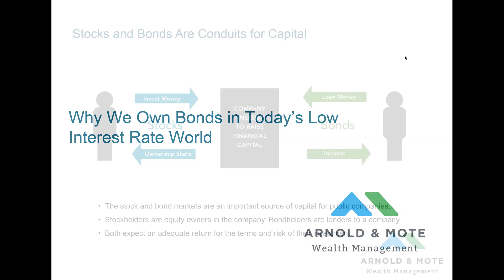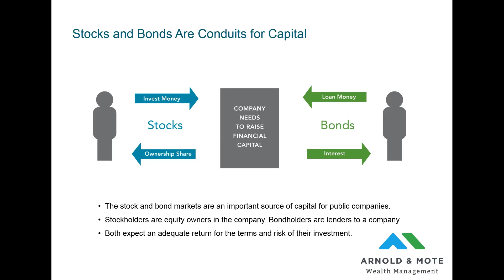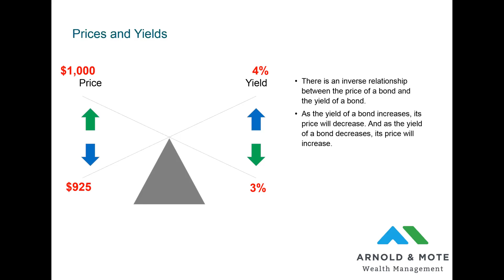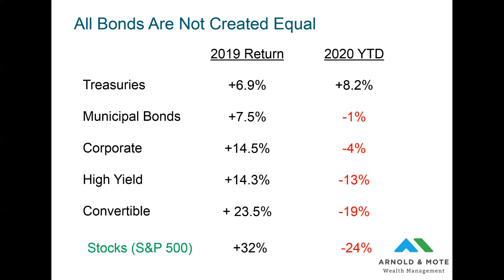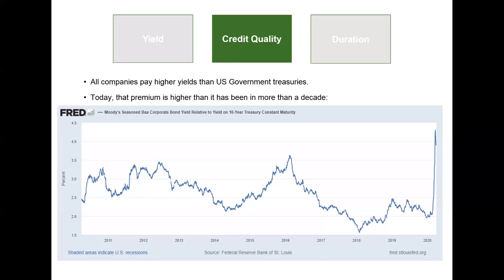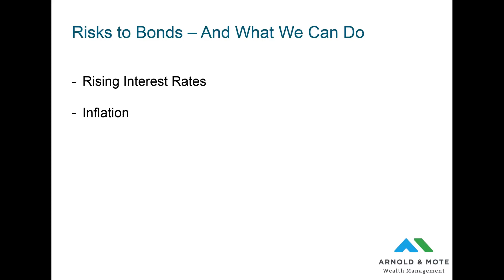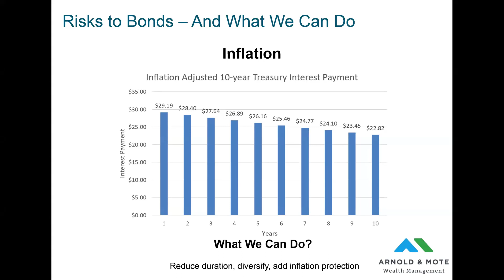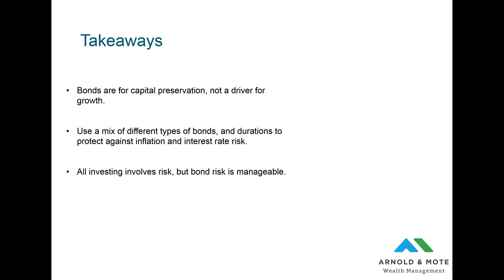Bond Investing In Today's Low Interest Rate World - Investment Asset Allocation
Why own bonds with today's record low interest rates? It turns out bonds play a very important role in asset allocation and protecting your investments.

In this video, which is a recording of a webinar done for Arnold and Mote Wealth Management clients in April of 2020, we discuss the historical returns of bonds, the potential dangers of using alternatives or riskier investments, and what we see going forward. For more on this topic, visit our comprehensive blog post

We start with some basic information on investing in bonds, and then get into how today's interest rates compare to historical standards.

Video topics include:
What is a Bond?
Bonds – Why are they safer than stocks?
Price and Yield
Performance of Different Types of Bonds
Future Bond Return Expectations
Other Types of Bonds – Corporate Bonds
Risks to Bonds
Historical Bond Returns with Rising Interest Rates
Should You Still Own Bonds Today?